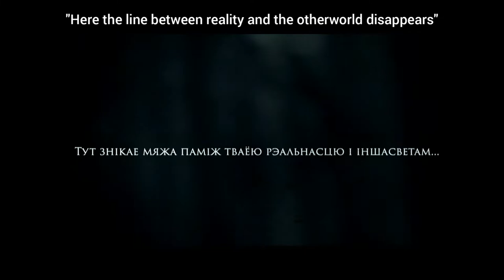Nerush trailer (Dir. Denis Jigunoff)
There have been stories about a mystical forest somewhere in Belarus shrouded in the mystery of the unknown, thus being somewhat frightening but incredibly enticing at the same time. The word “Nerush” means something pristine, mysterious, undiscovered. The Nerush we speak of is a forest, an arcane land that requires courage from our characters to step inside, for – be it oblivion or eternal glory – their lives will change forever. But does all this take place in reality, or only in a person's mind?